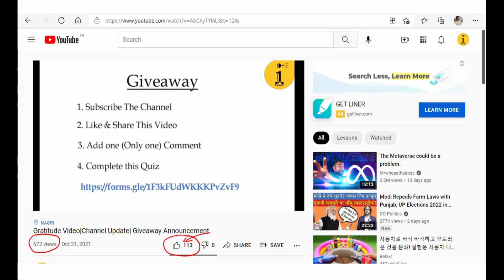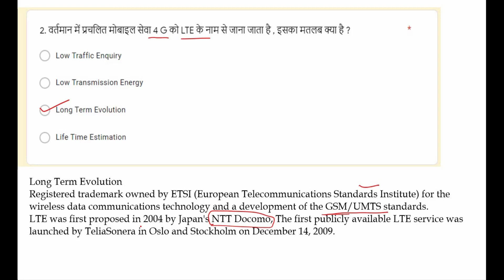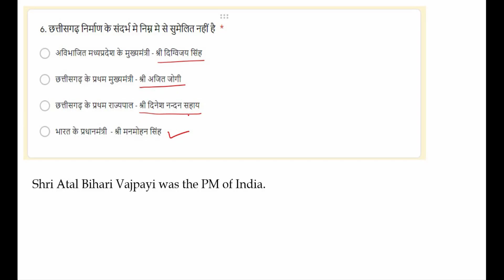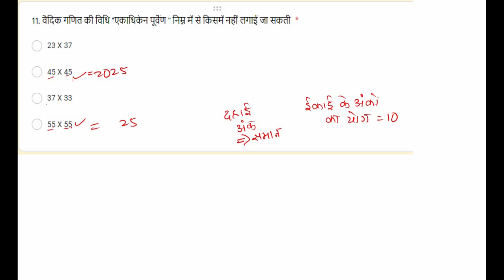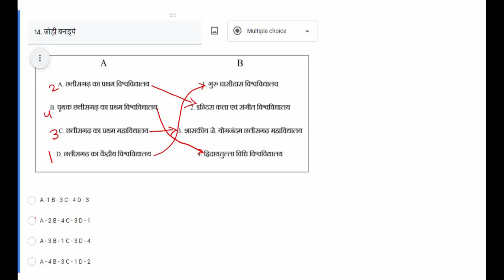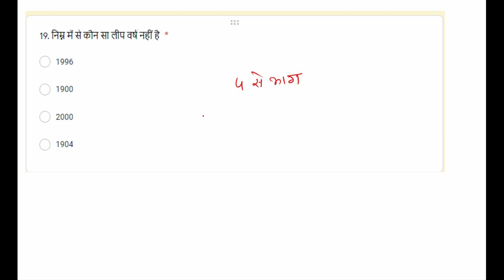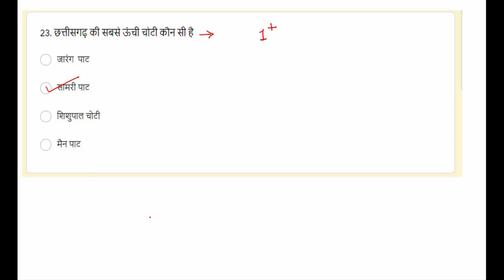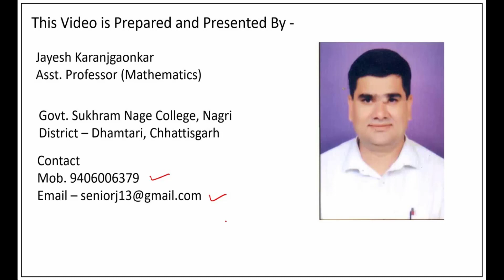The LightHouse Quiz Answers &Winners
इस वीडियो में LightHouse Quiz के सही उत्तर बताएं हैं। साथ ही इस प्रतियोगिता के विजेताओं की घोषणा भी की है। random comment winner का नाम भी इस वीडियो मे बताया गया है।
चैनल से जुड़े रहिये और सीखते रहिये क्योंकि learning is life, life is learning...